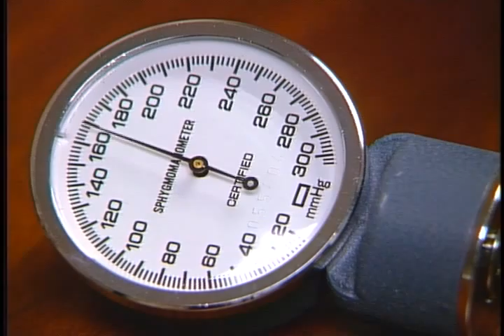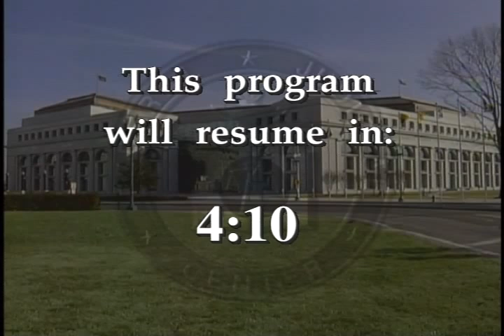Supreme Court 1998-1999: The Term in Review (Part 1)